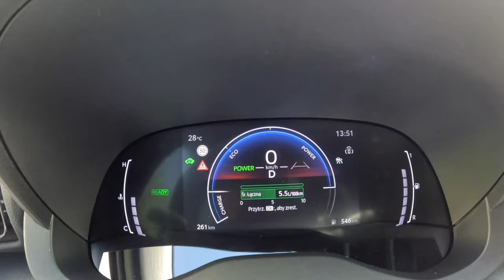NEW Mazda 2 Homura 2024 [1.5 Hybrid 116hp] |0-100| POV Test Drive #2026 Joe Black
👉  Car: Mazda 2 Hatchback 1.5 Hybrid 116HP 2024 Homura

0:00 Intro
0:09 Walk-around and interior
2:00 Casual driving
4:24 Tunnel
5:05 City drive
7:37 Bumpy road
9:12 Acceleration
10:10 Highway
13:10 Casual driving
25:50 Engine view
26:21 Fuel Consumption

Engine: 1.5L Hybrid Dynamic Force 3-cylinders
Displacement (cc): 1497
Power: 85 kW/116 hp
Torque: 120 Nm
Transmission: 1-speed automatic CVT
Traction: FWD ( Front-Wheel Drive )

Acceleration (0–100 km/h): 8,1 s.
Acceleration Joe (0–100 km/h): 9,5 s.

Fuel Tank Capacity: 44L
Total Range: 1023 km
Weight: 1123 Kg
Cargo Space: 382 Liter
Model: 2024

Driver: Joe Black
Video: GoPro Hero 12 Black
Edit: MacBook Pro / Final cut Pro X